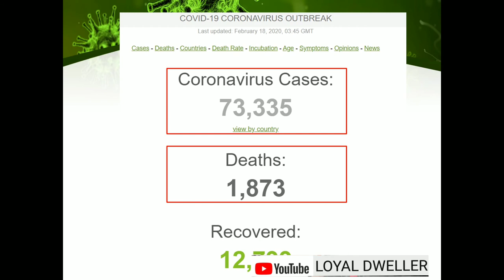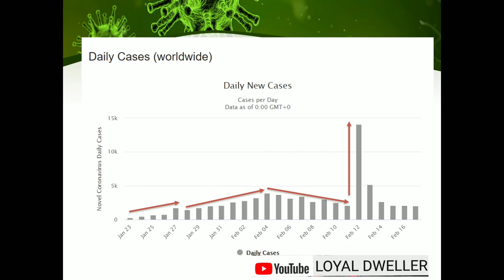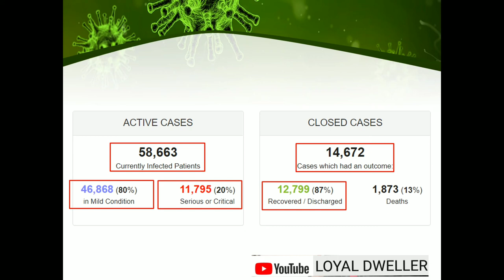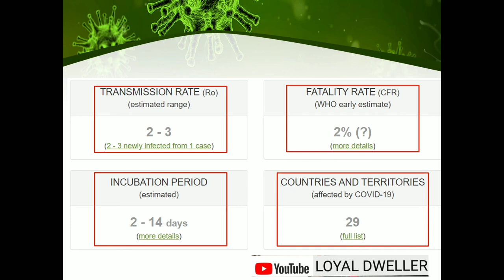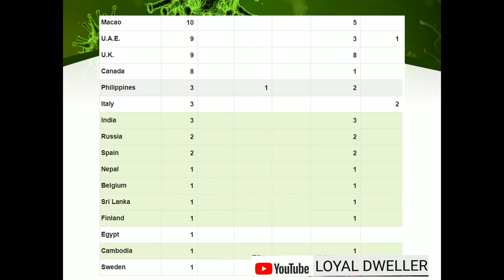دہ کورونہ ویرس سہ نوئ تازہ دی 18فروری